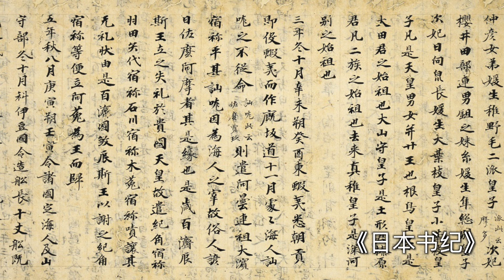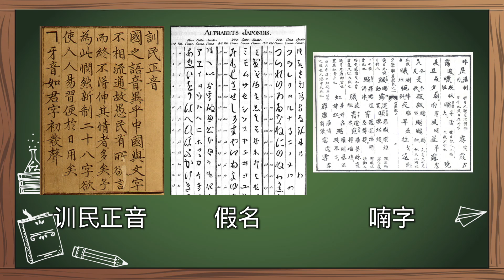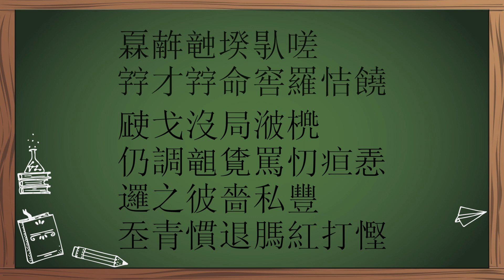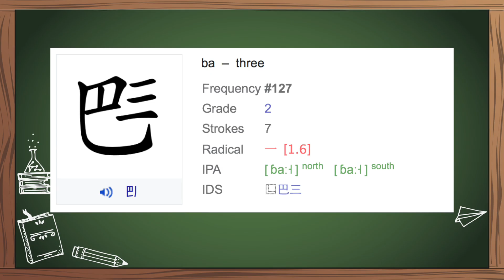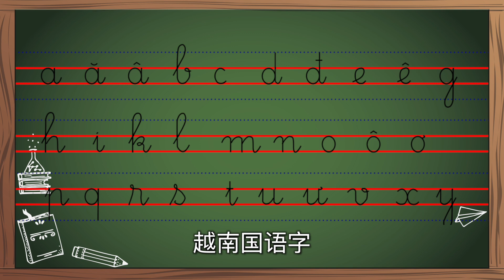袁腾飞聊越南去汉字化：本质上是去中国化 循迹漫聊 210715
本频道专注于袁腾飞早期内容与漫聊精选，更多袁腾飞经典专辑与最新发布，欢迎下载循迹讲堂APP